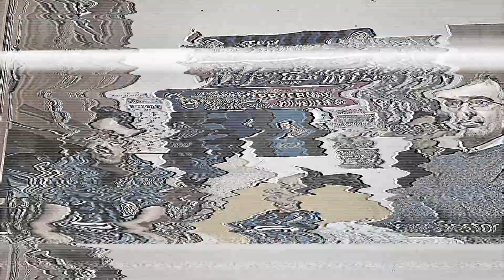MONZA INTER 2-2 LIVE REACTION | "ABBIAMO UN IPPOPOTAMO IN CAMPO!" | TIFOSIAMO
Le migliori Live Reaction dei tifosi interisti ai goal segnati e subiti durante il deludente pareggio di Monza.

Indice dei goal:
00:00 Intro Monza Inter Live Reaction
00:26 Monza 0-1 Inter (Darmian)
01:47 Monza 1-1 Inter (Ciurria)
03:20 Monza 1-2 Inter (Lautaro Martinez)
04:39 Monza 2-2 Inter (aut. Dumfries)
06:59 Copertina finale

Copertina finale di @sergioneroazzurro